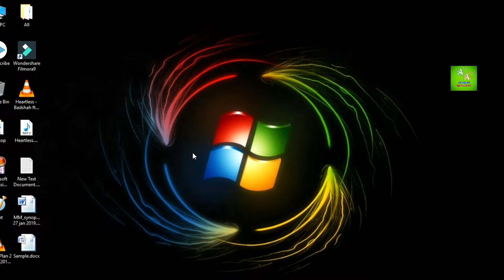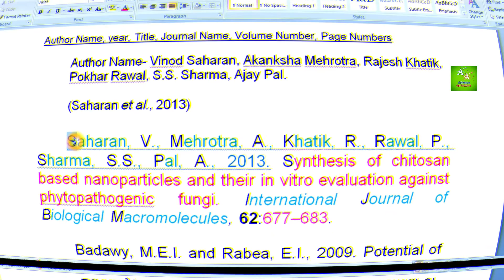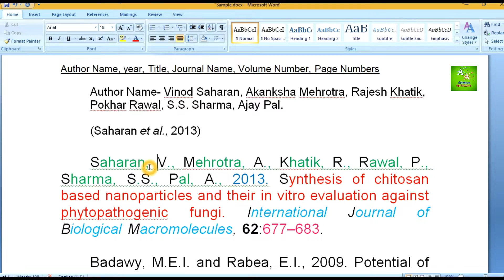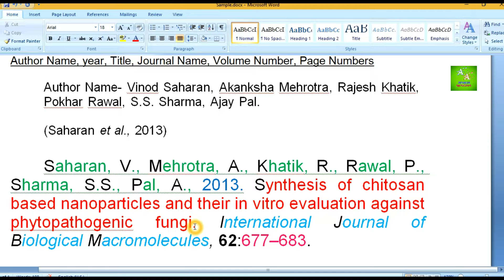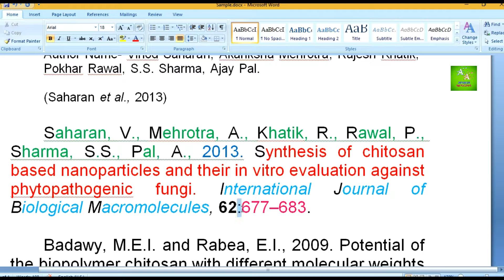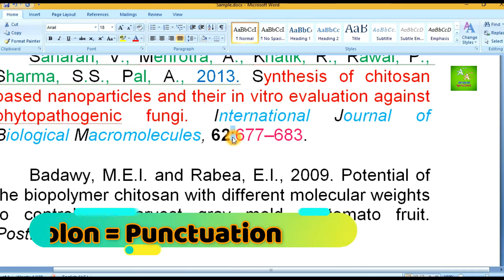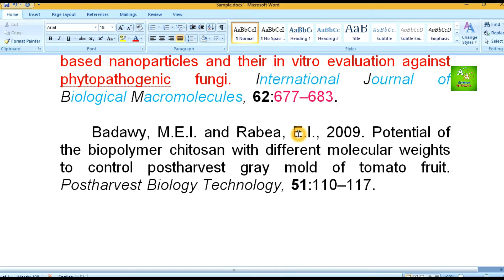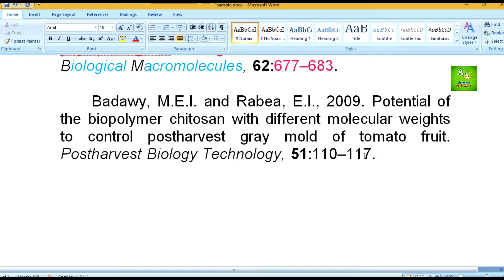Literature cited | Reference For Research| Synopsis Written Part-2| Error Free| Hindi | AA #17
Namaskar Dosto, Advance Agricuture ke is nye video me aapka sawagat hai is video ki help se aap aasani se Literature cited ko likhna sikh payenge sath hi aap ye bhi jaan payenge ki literature cited ko error free kese bnate h agar aapko koi bhi sawal ho to hme comments box me likhe hm jald se jald us par ek video lekar aayenge mujhe umeed hai ki yeh video aapko pasand aayega.

advance agriculture ,Literature cited / References / Synopsis Written / Part-2 / Hindi, How do you cite a literature book?, What is a citation in English class?, What is cited research?, How do you cite references in a research paper?, literature cited meaning, literature cited scientific paper, literature cited format for scientific papers,how to write Literature cited,

About : Advance Agriculture is a YouTube Channel, where you will find Agriculture Practical Knowledge Videos in Hindi :)